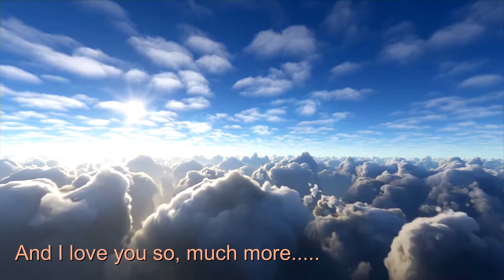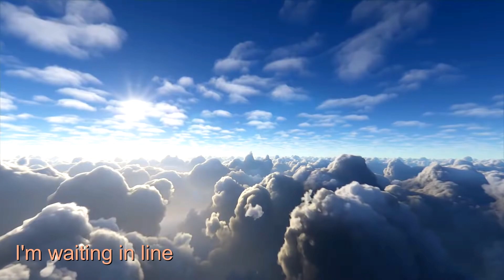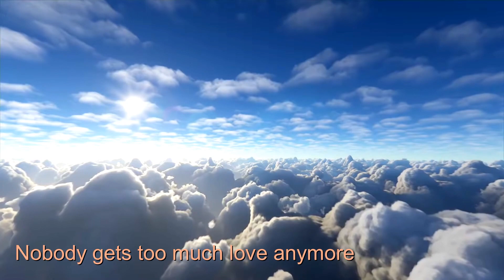Too Much Heaven - Bee Gees (Lyrics, HQ Audio) '70s Love Song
Enjoy the heartfelt lyrics of "Too Much Heaven" by Bee Gees, accompanied by high-quality audio from the 70s music era. This love song is sure to touch your soul with its beautiful melody and emotional vocals. Let the iconic sound of Bee Gees transport you back to the golden age of music.